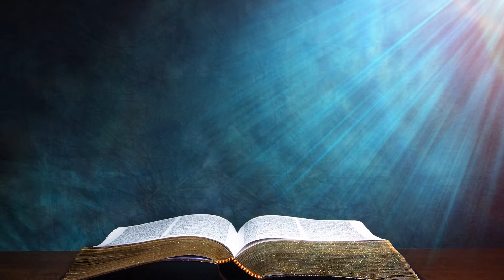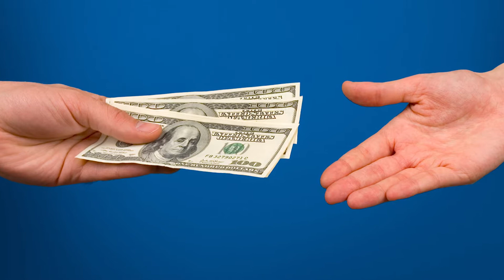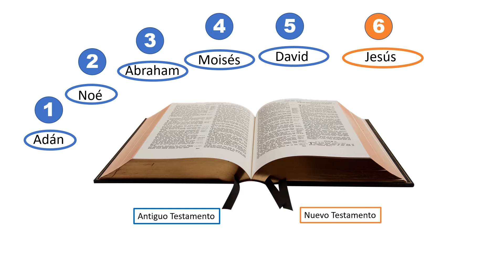Cómo entender la Biblia en 30 minutos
La historia de la salvación tal como se narra en la biblia se entiende mucho mejor cuando entendemos el concepto de Alianza o Pacto. En este video de 30 minutos recorremos las principales alianzas de la biblia, su propósito y cómo estas se relacionan con la Alianza Nueva y eterna que instituye Jesus